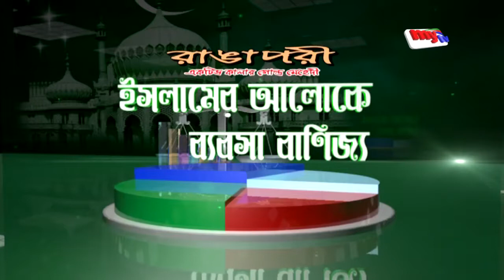ইসলামের আলোকে ব্যবস্য- বাণিজ্য, পর্ব -১ ( ২০১৮)